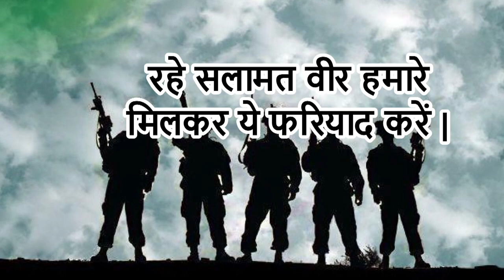Kargil Vijay Diwas Poem In Hindi | कारगिल विजय दिवस पर कविता | शहीदों को समर्पित देशभक्ति कविता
Kargil Vijay Diwas Par Kavita | Dedicated To Martyrs Of Kargil War | 26 जुलाई विजय दिवस पर कविता

सन 1999 के मई महीने में शुरू हुआ कारगिल युद्ध 26 जुलाई को जाकर समाप्त हुआ। इस युद्ध की शुरुआत पाकिस्तान की तरफ से भारतीय भूमि पर कब्ज़ा करने से हुयी। इसका जवाब भारतीय सैनिकों ने बहुत ही बहादुरी के साथ दिया और पाकिस्तानी सेना को अपने क्षेत्र से खदेड़ दिया। वीरों के पराक्रम से मिली इस विजय को समर्पित किया गया 26 जुलाई का दिन कारगिल विजय दिवस के रूप में। इसी दिवस को समर्पित कारगिल विजय दिवस पर कविता।
kargil vijay diwas,
kargil vijay diwas poem,
poem on kargil vijay diwas,
21kargil vijay diwas poem video,
poem on kargil vijay diwas in hindi in 2020